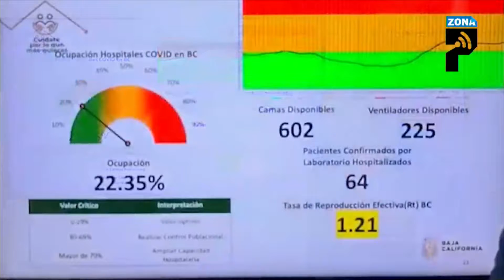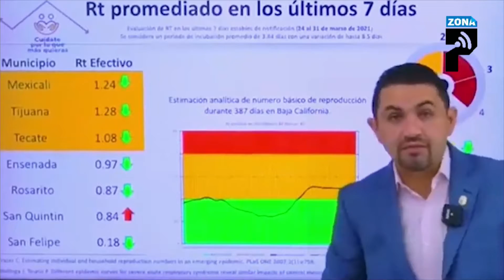Piden no descuidar medidas sanitarias